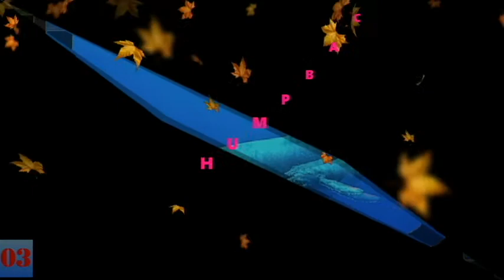SPECIES OF WHALES -PART 1 | #40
By Marine Mammal Commission - Marine Mammal Commission (page at Mother Nature Network), Public Domain,

By Sophie Webb - NOAA&#039;s Southeast Fisheries Science Center, STAR 2006, Public Domain,

Please support my Silver Members:
1. No Shadows
2. Daniela iKaLinga